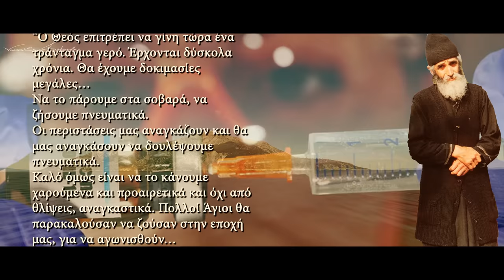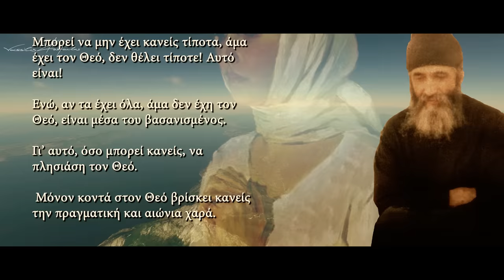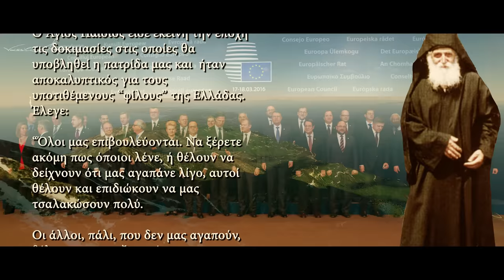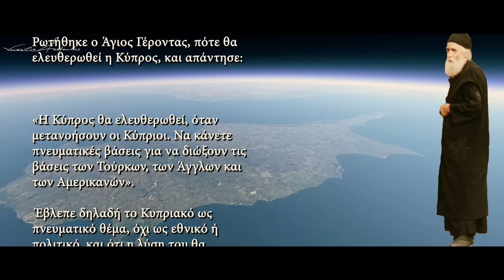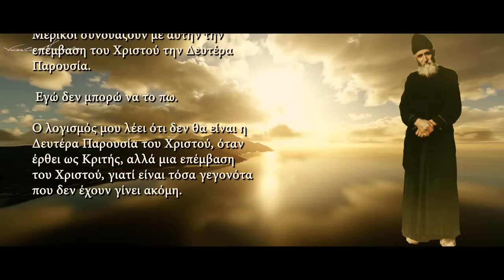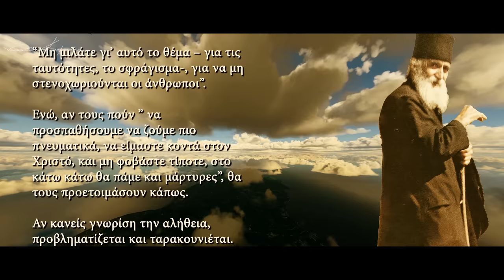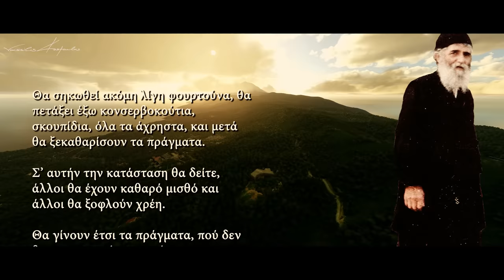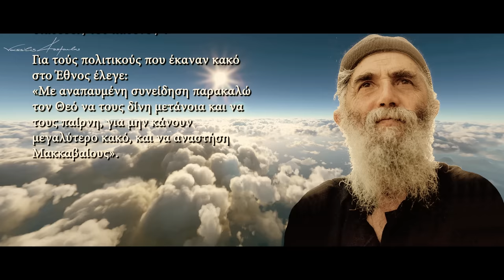Άγιος Παΐσιος: "ΕΡΧΕΤΑΙ ΤΡΑΝΤΑΓΜΑ ΓΕΡΟ"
Οι σημαντικότερες προφητικές αποκαλύψεις του Αγίου Γέροντος Παϊσίου του Αγιορείτου για την εποχή μας.

Πηγές:
1. “Βίος Γέροντος Παϊσίου Αγιορείτου”,  Ιερομ. Ισαάκ, 2004
2. “Πνευματική Αφύπνιση” και Περί Προσευχής”, Γέροντος Παισίου Αγιορείτου, έκδοση Ιερού Ησυχαστηρίου Ευαγγελιστής Ιωάννης ο Θεολόγος- Σουρώτη Θεσσαλονίκης)